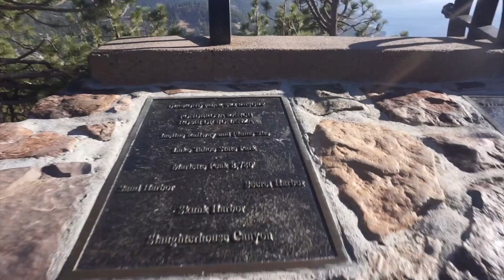RENO ESCAPADE 2020